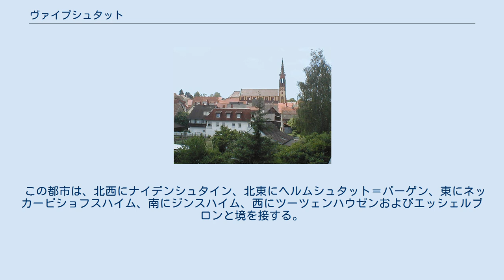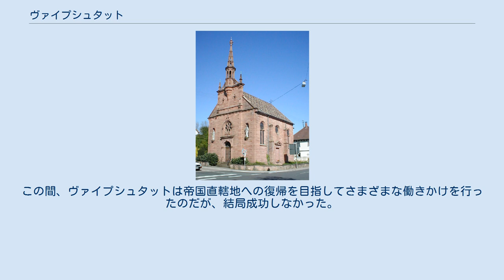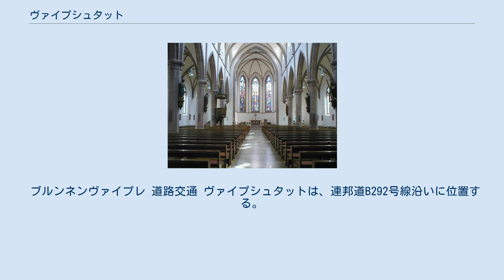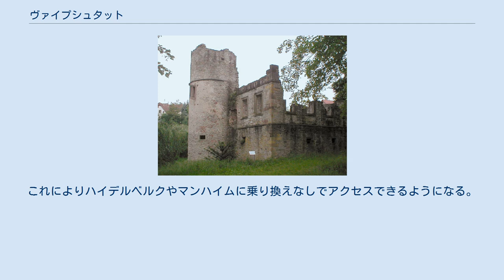ヴァイプシュタット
ヴァイプシュタット (ドイツ語: Waibstadt, ドイツ語発音: [ˈva‿ipʃtat]) は、ドイツ連邦共和国バーデン＝ヴュルテンベルク州ライン＝ネッカー郡に属す小都市。
この都市は、ヴァイプシュタット自治体行政連合、およびブルンネンレギオン観光地区に属している。
 ヴァイプシュタットは、クライヒガウ北部シュヴァルツバッハ沿いに位置する。
ハイデルベルクの南東約20km、ジンスハイムの北約6kmにあたる。
 この都市は、北西にナイデンシュタイン、北東にヘルムシュタット＝バーゲン、東にネッカービショフスハイム、南にジンスハイム、西にツーツェンハウゼンおよびエッシェルブロンと境を接する。
 中核地区であるヴァイプシュタット地区の他、バーナウ（またはベルナウ）地区、ダイスバッハ地区がこの都市に属している。
 ヴァイプシュタットの眺め 文献上の最も古い記録は795年のものであるが、この場所にはローマ時代から入植地が営まれていたさまざまな状況証拠がある。
フランケン時代にヴァイプシュタットに防衛施設が設けられ、1200年頃に都市権が与えられた。
この当時の都市やその記録は、大火によって焼失してしまったが、1347年にヴィンプフェンの例に倣って、皇帝ルートヴィヒ4世はその都市権を追認した。
ヴァイプシュタットは、その歴史のうち多くの時間を担保に出されていた。
初めはシュパイアー司教本部に、次いでヘルムシュタット家に、さらにプファルツ選帝侯に長期間という具合である。
この間、ヴァイプシュタットは帝国直轄地への復帰を目指してさまざまな働きかけを行ったのだが、結局成功しなかった。
 市の防衛施設は、17世紀にその一部が、19世紀にはついにそのすべてが撤去された。
ヴァイプシュタットは1803年にバーデン大公領となった。
1971年にダイスバッハがこの都市に合併した。
 ヴァイプシュタットの市庁舎 ヴァイプシュタット市議会は14議席からなる。
 図柄: 金地に、赤い爪と赤い舌を見せる黒い鷲。
この紋章は、1337年の印章に基づいている。
 ブルンネンヴァイプレ 道路交通 ヴァイプシュタットは、連邦道B292号線沿いに位置する。
この道路を使って約7km離れたジンスハイム・インターチェンジ経由で連邦アウトバーンA6号線に接続する。
 公共交通機関 ヴァイプシュタットは、シュヴァルツバッハタール鉄道（メッケスハイム - アグラスターハウゼン）沿いに位置する。
この路線は、エルゼンツタール鉄道全線とともに2009年までに電化され、ラインネッカーSバーン網に組み込まれる。
これによりハイデルベルクやマンハイムに乗り換えなしでアクセスできるようになる。
この他、バス路線がジンスハイムとの間を結んでいる。
 ヴァイプシュタットは、フライブルク大司教区のクライヒガウ首席司祭管区本部の所在地である。